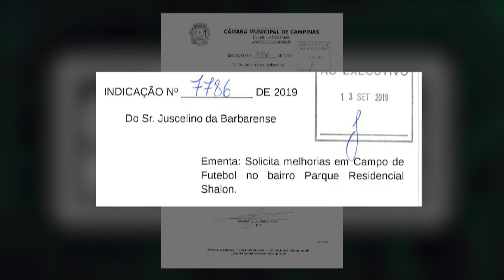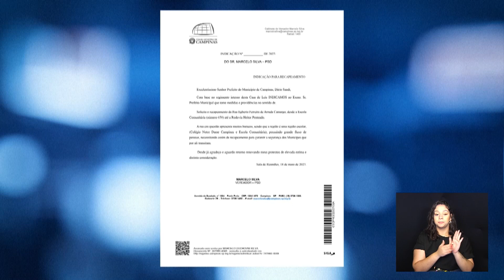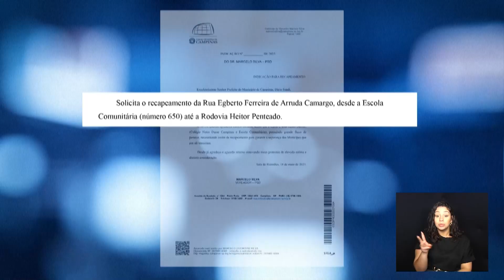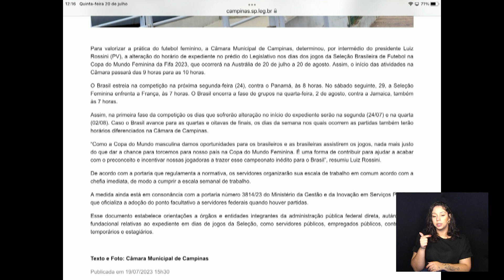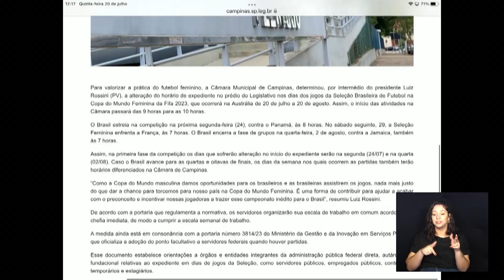NOTÍCIAS DO LEGISLATIVO 20-07-2023